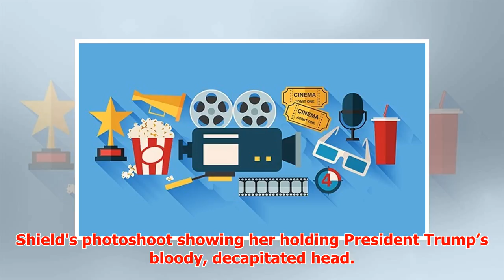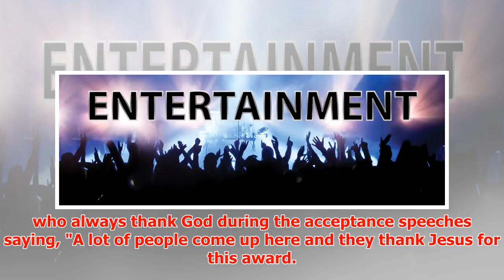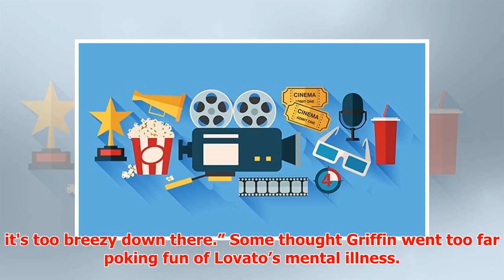Entertainment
► Kathy Griffin is no stranger to being under fire for her jokes that have crossed the threshold from ...